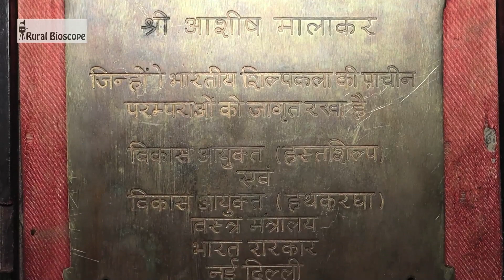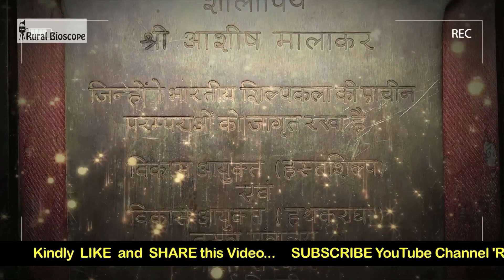Destination 'Sholagram' in East Bardhaman- Rural Bioscope (Sn 2 : Ep 12) | National Award Winner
West Bengal has a very long and rich tradition of arts and Handicrafts. Various types of handicrafts are found in different corners of the state. Shola art is one such handicraft item of Bengal. These Shola handicrafts are primarily made in the village of Bonkapasi, popular as Sholagram, in East Bardhaman district of West Bengal.

This episode of ‘Rural Bioscope’ visits Bonkapasi village and explores the making of the Shola handicrafts by the artisans of the village. Most of the families living in Bonkapasi village are involved in the production of the Shola artifacts. One of the Shola handicraft artisan, Mr. Ashish Malakar of Bonkapasi village, a third-generation artist in the family, has won the prestigious ‘National Award’ for his handicrafts.

Special Thanks            : Mr. Ashish Malakar & family
                                          Mr. Partha Pal
                                          Mr. Kashinath Pal

                                          Mr. Rajkumar Pal
                                          Mr. Sanjib Koner
                                          Mr. Ranoj Mukherjee
                                          All the Shola Artisans
                                          of Bonkapasi village,
                                          East Bardhaman
                                          Villagers of Bonkapasi,
                                          East Bardhaman

Camera                          : Mr. Santu Ghosh

Presenter                      : Mr. Debayan Mukherjee

Studio Anchor              : Ms. Pranomita Saha

Editor                             : Mr. Simanta Mukherjee

Transport                      : Mr. Prabhu Das

Executive Producer     : Mrs. Sangita Sarkar

Creative Director         : Mr. Supurna Sarkar

Chapters in video:
00:00 Attraction points of episode Sholagram
00:39 Introduction, Sholagram
01:11 Beautiful view of sholagram village
01:50 Interview with National Award Winner Shola handicraft artisan, Mr. Ashish Malakar
02:10 National Award Winner Shola handicraft artisan, Mr. Ashish Malakar showing how he prepare beautiful Shola Arts
04:12 National Award Winner Shola handicraft artisan, Mr. Ashish Malakar shares his experience
05:13 National Award Winner Shola handicraft artisan, Mr. Ashish Malakar showing few unforgettable art work by himself
05:13 National Award Winner Shola handicraft artisan, Mr. Ashish Malakar showing his workshop
08:03 Sholagram, outro

Information about:
Sholagram
arts and Handicrafts
Shola art
Shola handicrafts
Bonkapasi
Bonkapasi village
Shola handicraft artisan
National Award for handicrafts